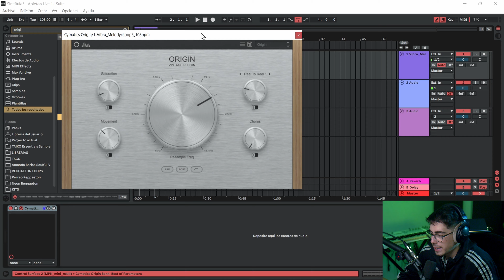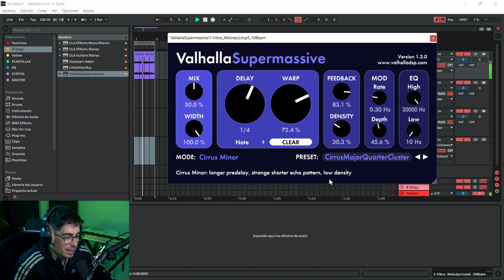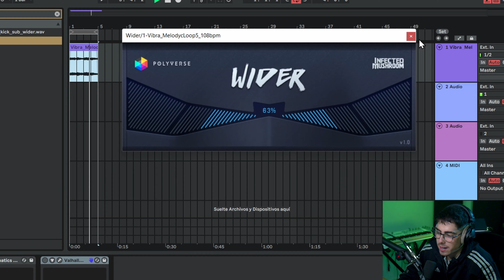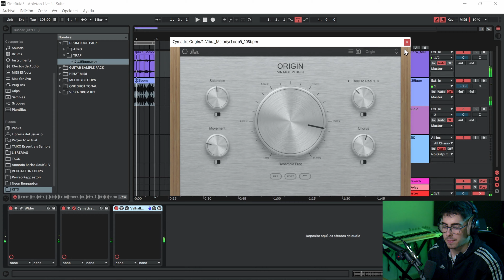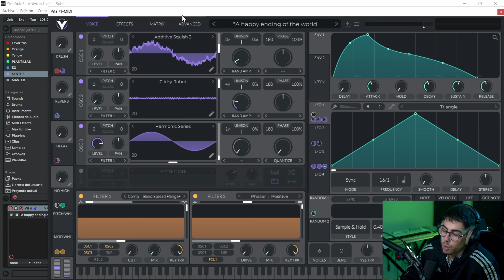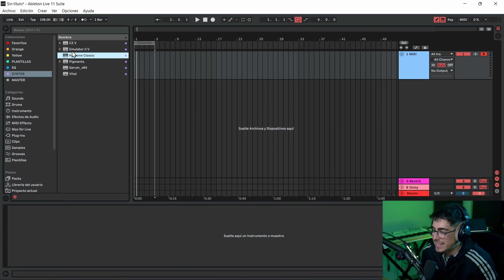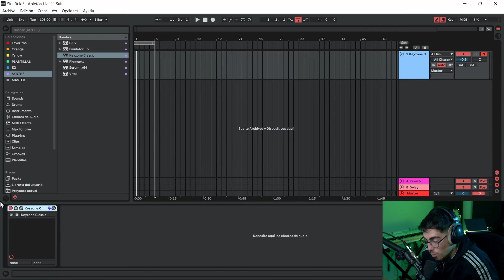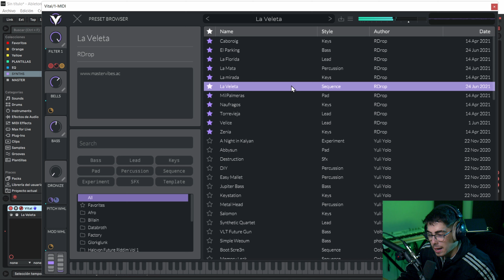TOP 5 PLUGINS que NO DEBERIAN ser GRATIS en 2022!! 😱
El mercado de los plugins es inmenso y a veces no sabemos cual elegir, por eso te traemos estos 5 plugins gratis para que los utilices en tus producciones.